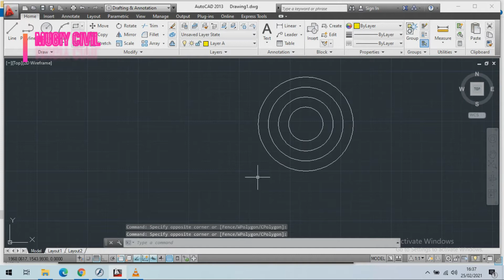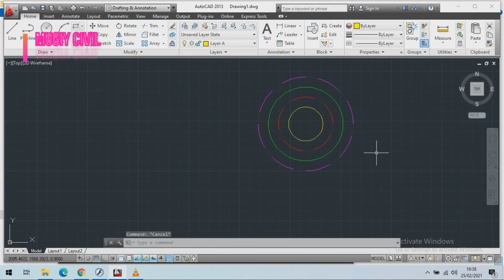Cara mengganti properti objek By Block menjadi By Layer dengan SETBYLAYER